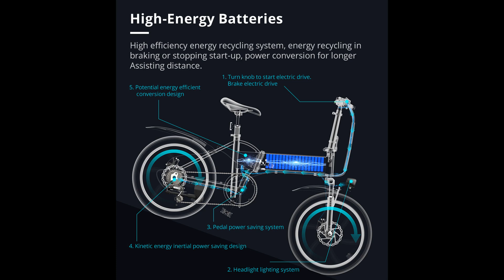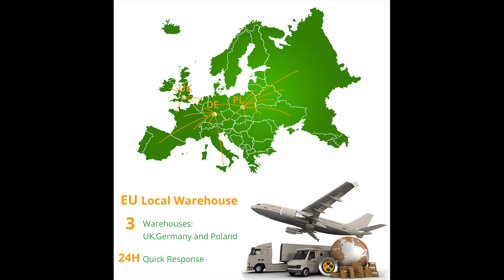ADO A20 e-bike review: Everything You Wanted to Know About ADO A20 Electric Bike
ADO A20: Electric Bike 25km/h Speed 80Km Mileage 120Kg Electric Bicycle

Features:

● 250W(can unlock to 350W) wheel motor provides the max 25km/h (unlocked 35km/h) speed and max 30 degree gradient.
● 10.4Ah Li-ion battery ( included in product ) for max 80km mileage.
● 20 inch rubber inflatable wheels for different grounds to take.
● 24kg ultralight weight and quick folding design for convenient carrying in your car trunk.
● Aluminum alloy shell for max 120kg payload.
● Professional bicycle ergonomic design make you feel more comfortable when riding.
● Suitable for adults and teenagers for fun.
● Over-heating, Short circuit, Over- current, Over-charge bayyery protection.

Package includes:
1 x ADO A20 Electric Bike
1 x Charger
1 x Set Of Installation Tool
1 x Air Pump (Gift)
1 x Mobile Phone Holder (Gift)

ADOA20 E-bikeReview
E-bike